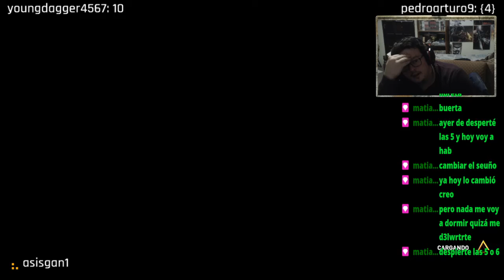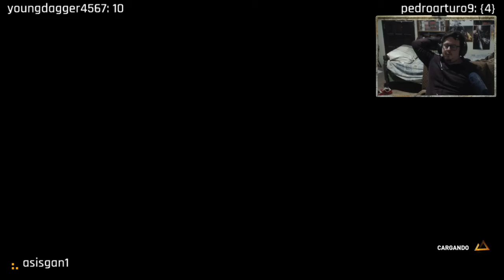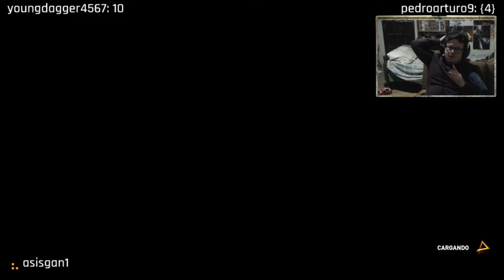Assassin Creed Origins | lest play | ps4 | 33